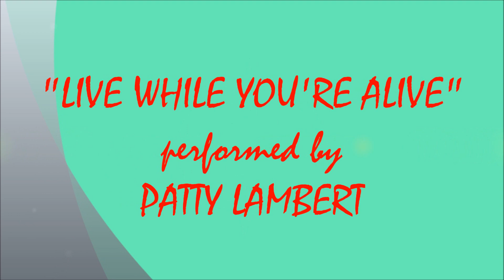2022 - #949 - SINGER SONGWRITER NIGHT #16 - LIVE WHILE YOU'RE ALIVE PATTY LAMBERT (12/20/2022)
LIVE 2022 - #949 - SINGER/SONGWRITER NIGHT #16 ! ! ! !    LIVE WHILE YOU'RE ALIVE -  PATTY LAMBERT ! ! ! !       RECORDED LIVE AT UNION BREWHOUSE IN WEYMOUTH, MA. ON TUESDAY DECEMBER 20, 2022.